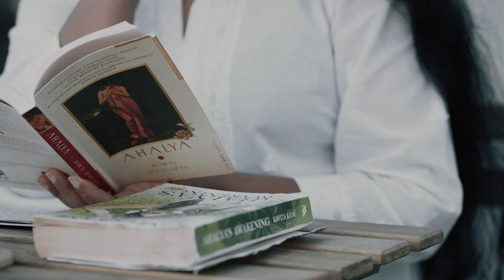A Woman's Mind: On uncovering Ahalya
Based on the tale of Ahalya from the Ramayana, A Woman's Mind is an English storytelling show with elements of live music and dance.

Created and performed by Shereen Saif and Directed by Michael Harvey, it tells the tale of Ahalya - a deviant, an impossibly beautiful woman who submits to her passions and faces its consequences.
Through a retelling of this ancient myth, the production explores traditional values in a modern world through the themes of love and loyalty, marriage and morals, desire and deceit, rage, revenge and repentance.

Video Credits:
Shot and edited by: Stefin Elsy
Show footage: Swapna Kurup and Jehanne Fernandes

Thanks to Alserkal Avenue, HIBA Art Project, Malhaar Centre for Performing Arts and The Junction